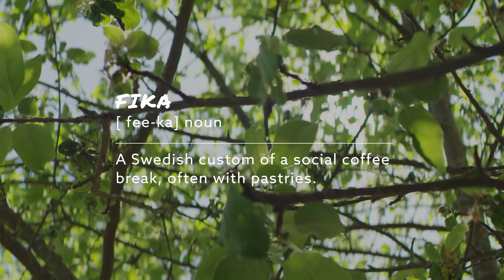Fika with Audrey Ember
Having a fika means drinking coffee, eating your favorite pastry and having great conversations about everything and nothing, and that’s exactly what we did with videographer and YouTuber Audrey Ember. Try our music

Fika with is a series where we drink coffee with compelling creators and ask wide-range, quick-fire questions - everything from causes close to their hearts to their favorite side of the bed! This episode was filmed at Långängens Gård in Stockholm,